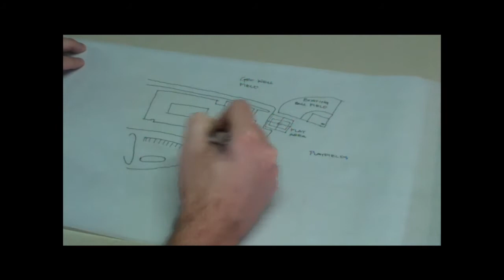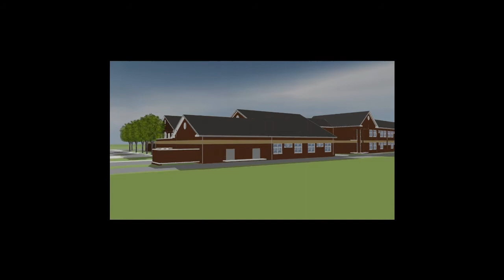Geneva Middle School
From our Ohio School Board Association presentation